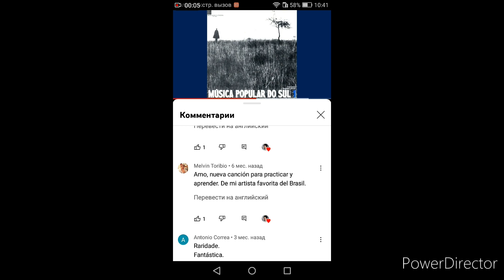Elis Regina vs Siouxie Sioux C5 High Note